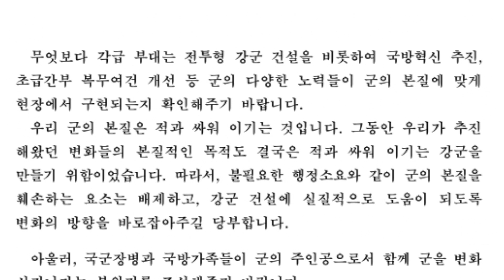장관 지휘서신…‘전투형 강군 건설’ 변화 주문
이종섭 국방부장관이 11일 전군의 장병과 군무원들에게 전투형 강군 건설을 위한 끊임없는
변화를 주문했습니다.

이 장관은 하달한 제3호 지휘서신에서 본질에 충실한 가운데 방향을 바로잡고, 전투형 강군 건설을 위한 군의 변화를 함께 만들어 나가자고 당부했습니다.

그러면서 이 장관은 “우리 군의 본질은 적과 싸워 이기는 것”이라며 “그동안 우리가 추진해왔던 변화들의 본질적인 목적도 결국은 적과 싸워 이기는 강군을 만들이 위함”이라고 설명했습니다.

끝으로 이 장관은 “급변하는 안보정세 속에서 힘에 의한 평화를 구현하기 위해서는 우리 군도 끊임없이 변화해 나가야 한다”고 강조했습니다.